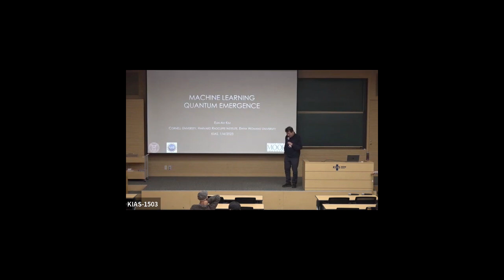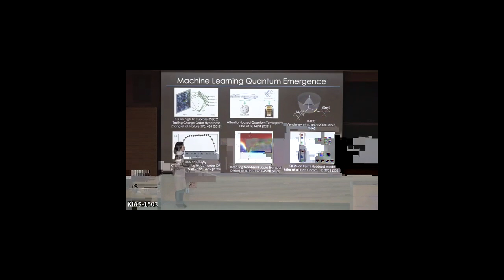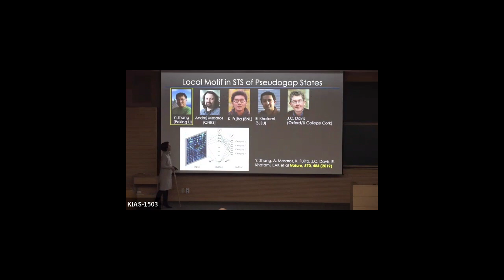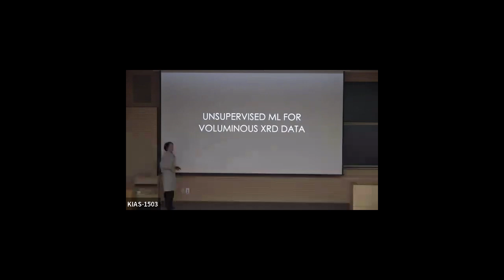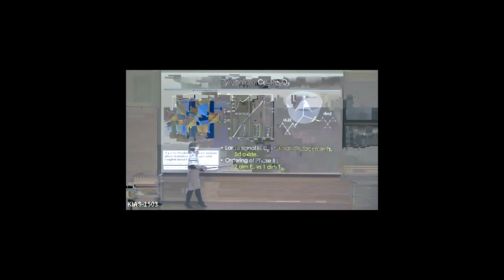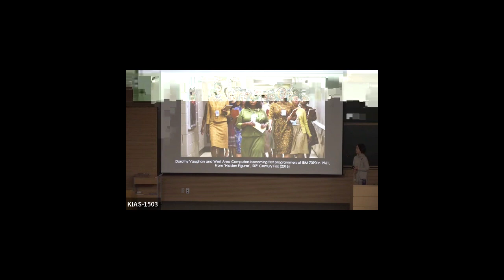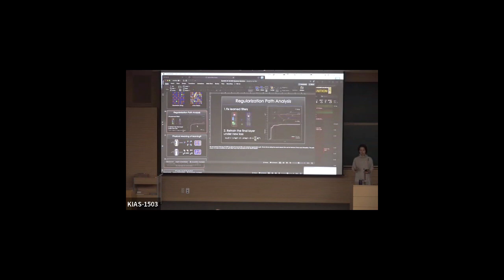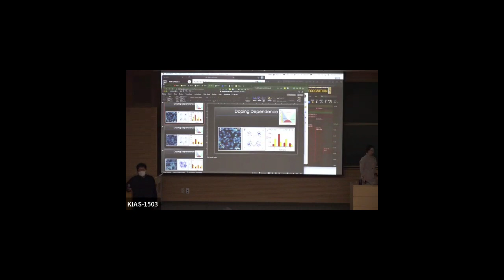Prof. Eunah Kim (Cornell Univ) KIAS Colloquium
· Speaker:  Prof. Eunah Kim (Cornell University)
· Date & Time: January 5(Thu.), 16:00PM ~ 17:30PM (KST)
· Venue: Rm. 1503, KIAS
Title: Machine Learning Quantum Emergence
Abstract:
Decades of efforts in improving computing power and experimental instrumentation were driven by our desire to better understand the complex problem of quantum emergence. The resulting "data revolution" presents new challenges. I will discuss how these challenges can be embraced and turned into opportunities through machine learning. The scientific questions in the field of electronic quantum matter require fundamentally new approaches to data science for two reasons: (1) quantum mechanics restricts our access to information, (2) inference from data should be subject to fundamental laws of physics. Hence machine learning quantum emergence requires collective wisdom of data science and condensed matter physics. I will review rapidly developing efforts by the community in using machine learning to solve problems and gain new insight. I will then present my group’s results on the machine-learning-based analysis of complex experimental data on quantum matter.